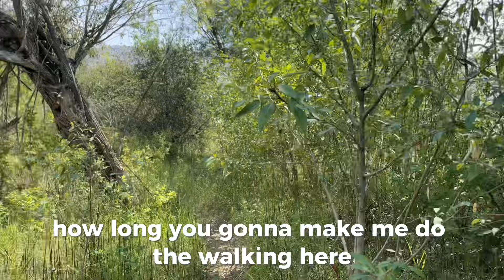I never know what to expect on our rides but I definitely wasn’t expecting that!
*note intense sarcasm in horse*

Honestly though, I’ll give Rudnik credit. In the two years we’ve been riding there’s has only ever been one other time he’s refused to move forward. Even then I thought it was strange and out of character for him but he did still eventually move forward when we took an alternate path.

 I wasn’t informed of the coyote situation until AFTER our ride when another boarder warned me about being cautious in that area. That’s when I learned that she’d been spotted in the area he’d spooked in, with her den not to far from where we’d been.

Then I suddenly understood his behaviours and was glad I hadn’t just insisted on kicking him until he moved. Usually horses will sense dangers and threats that we can’t even see or hear, so it’s definitely best to air on the side of caution and trust their gut.

In this instance he could have been afraid of what might be hiding under the grass since we do have rattlesnakes in our area. This suddenly occurred to me after the fact and I realized maybe it wasn’t the smartest for me to walk through but we survived 😂

Or it was just because the grass looked to be a slightly different shade of green than they did last time 😂

 He did spook at the exact same spot going both ways though so I have to wonder if he just senses something I didn’t.

Always be aware of y our surroundings when you ride and trust your horses gut! Especially if you know they don’t usually spook or refuse to go forward.